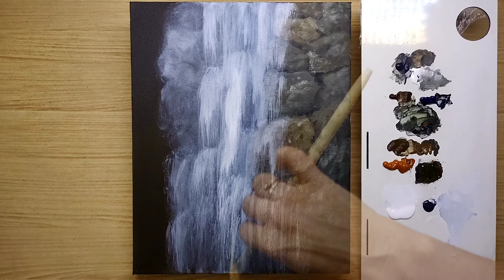How to Paint a Charming Walterfall/ Acrylic Painting Landscape step by step on canvas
A beautiful waterfall cloud falling over the rocks of a canyon, forming a beautiful veil.   Acrylic landscape painting idea on canvas, step by step for beginners.   Enjoy and get inspired, see you soon!!

Colors:
Fhtalo blue
Burnt umber
White
Payne's gray
Raw sienna
Light english green
Orange neon
Black
Sap green

Brushes:

-Langnickel brush 2.5 cm wide (extra soft synthetic bristle)
- Tongue cat brush
- Stencil Brush
- Fan brush
- Line brush

Canvas size:
9,44 in x 11,81 in
= ( 24cm x 30 cm)